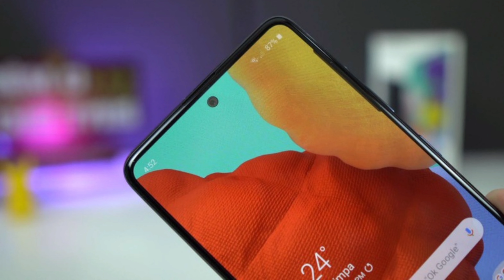samsung a52|samsung galaxy a52 tamil review|Samsung A52 5G Price launch date and full specs Tamil 😎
samsung a52 Design Tamil ✔ samsung a52 display Tamil ✔ samsung a52 battery tamil ✔ samsung a52 camera tamil ✔ samsung a52 processor tamil ✔ samsung a52 specs and price ✔samsung a52 specifications ✔ samsung a52 details ✔ samsung a52 full details ✔ samsung a52 camera features ✔ samsung a52 camera sensor ✔ samsung a52 launch date in india
samsung a52 5G specifications tamil , this samsung a52 5g launch date is scheduled on feb 2021 once after the launch of samsung a52 5g we will try to cover the phone and try to do the unboxing of the samsung a52 5g , watch the video to know more about the samsung a52 5g tamil